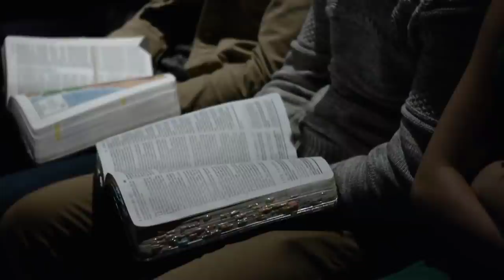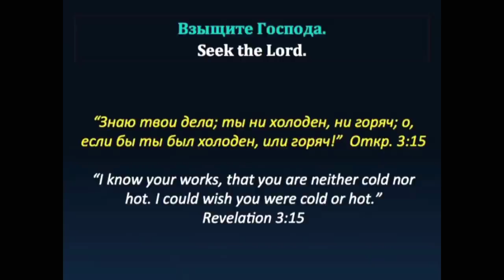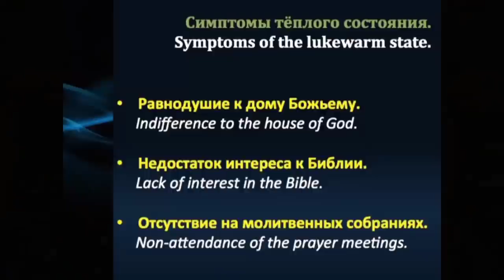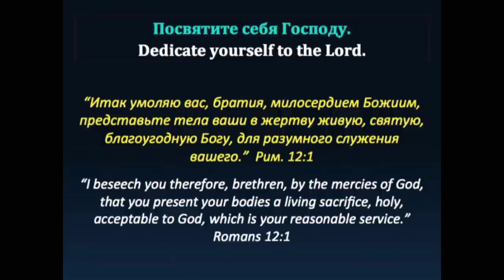Почему люди делают зло или грех - Виталий Бондаренко